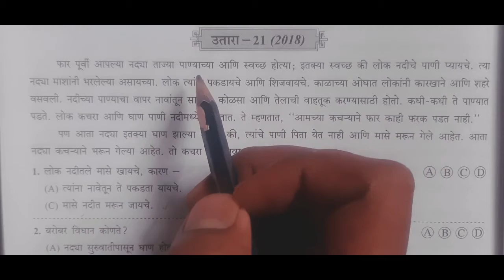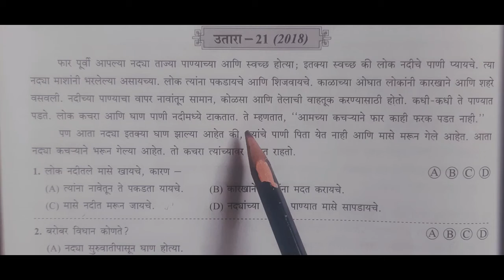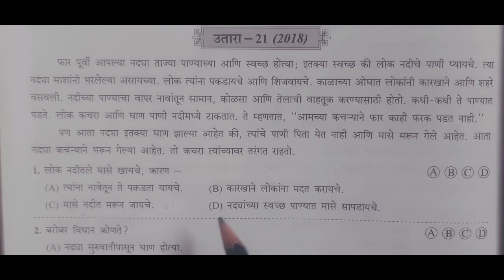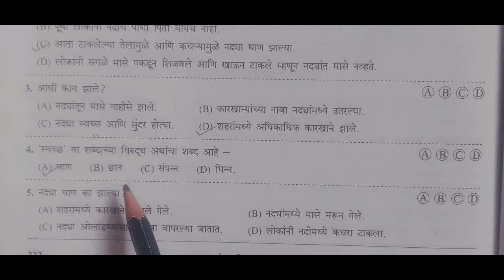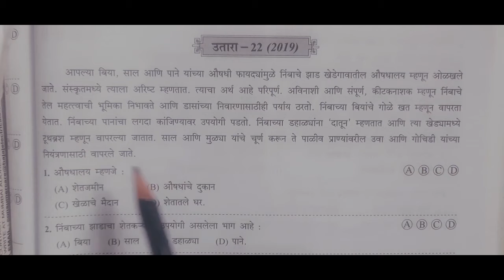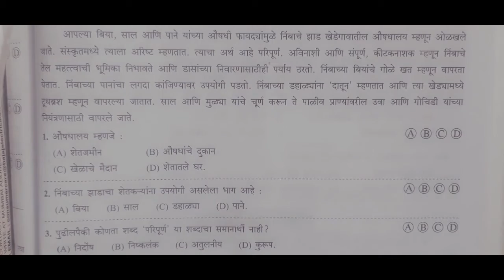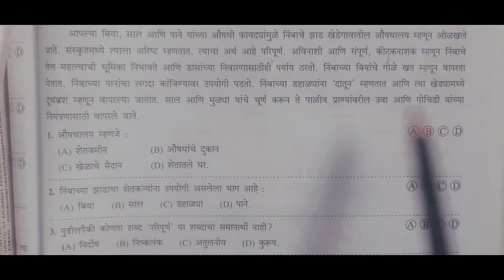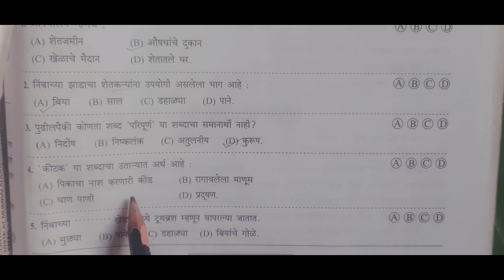नवोदय प्रवेश परीक्षा भाषा उतारा 21 व 22